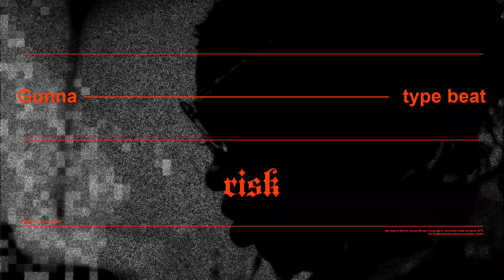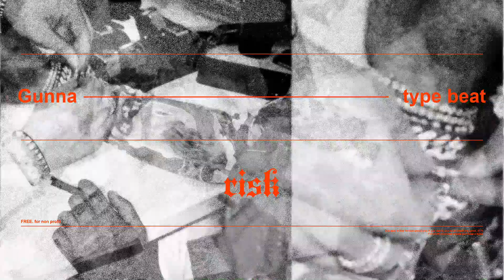(FREE FOR PROFIT) Gunna Type Beat - "Risk" | Free For Profit Beats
You can use the beat without a lease and keep 100% of the profit on youtube & soundcloud